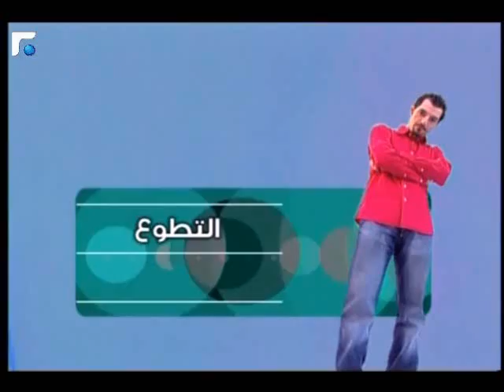2al tatawwo3 S03E41